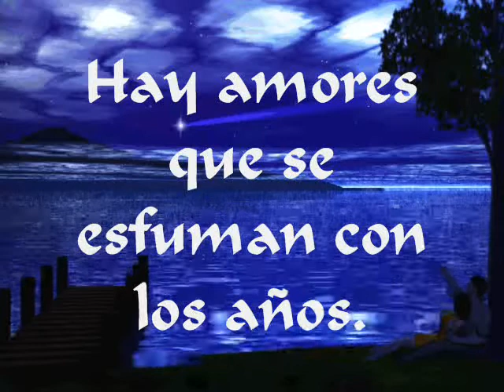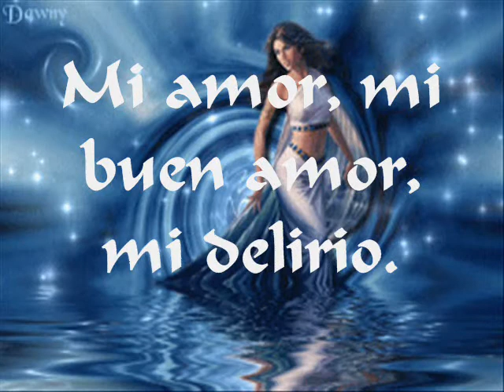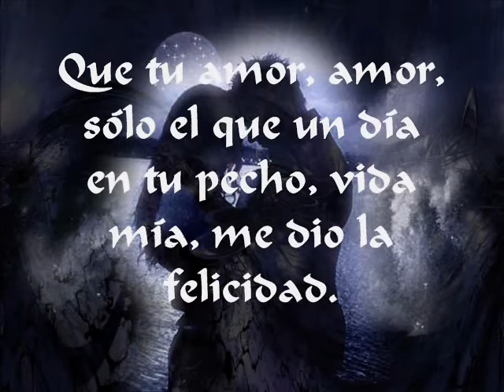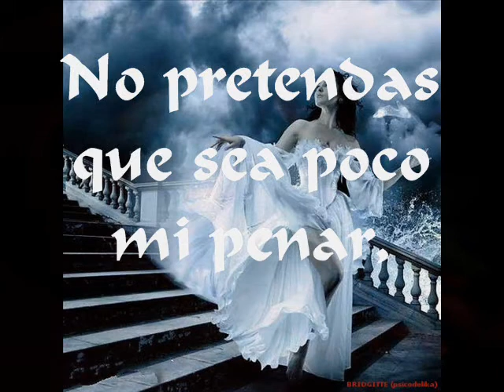GLORIA ESTEFAN MI BUEN AMOR